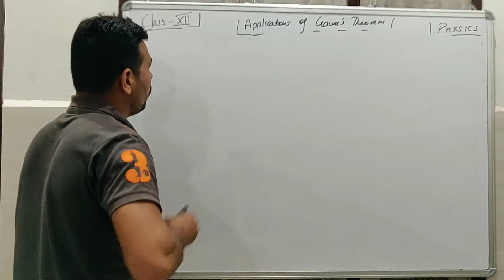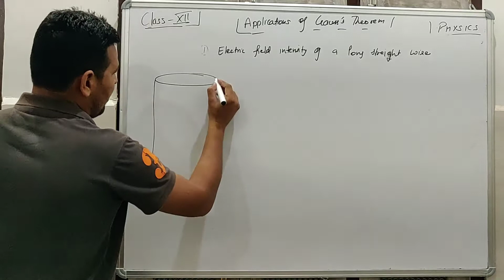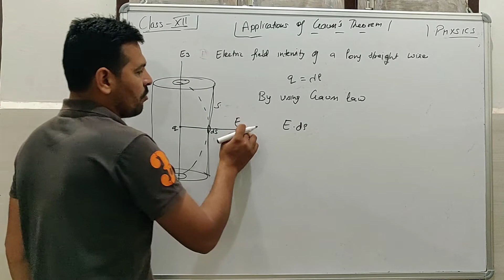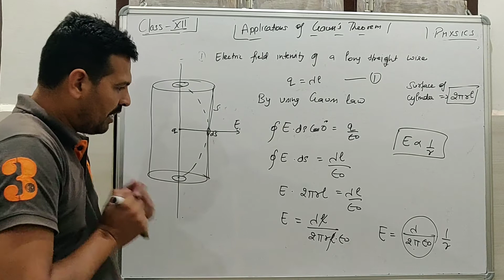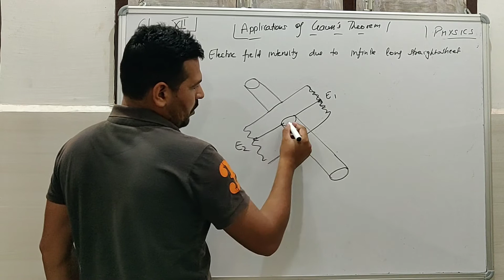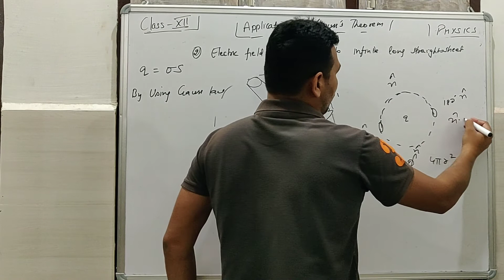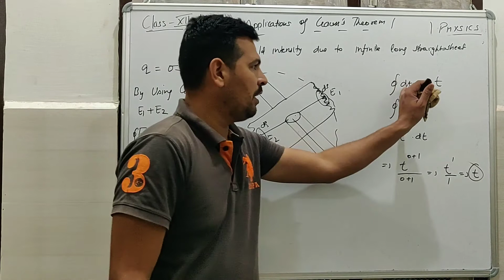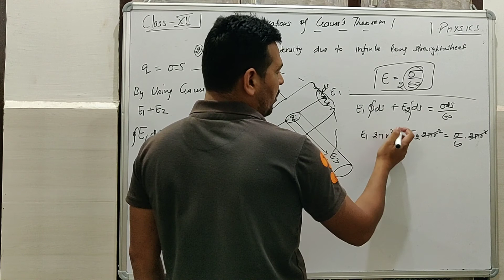Class XII Applications of Gauss Theorem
Class XII Applications of Gauss Theorem by Sunil Nain